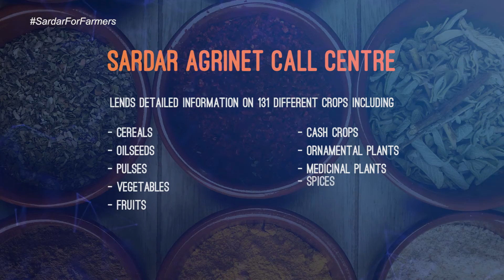Agrinet Call Centre - Disseminating agriculture Information & scientific guidance to Farmers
Launched in 2006, Sardar AgriNet Call Centre is a pioneering effort of GSFC to provide online agricultural information and scientific guidance to farmers. It is expected that the entire system will evolve into a unique way to impart technological information and location specific solutions instantly.